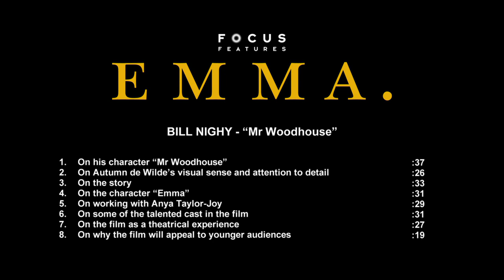Bill Nighy Talks Playing Mr. Woodhouse in Emma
Following the antics of a young woman, Emma Woodhouse, who lives in Georgian- and Regency-era England and occupies herself with matchmaking - in sometimes misguided, often meddlesome fashion- in the lives of her friends and family.
Release date: February 21, 2020 (USA)
Director: Autumn de Wilde
Costume design: Alexandra Byrne
Adapted from: Emma
Screenplay: Eleanor Catton